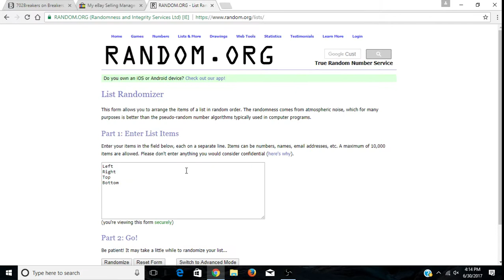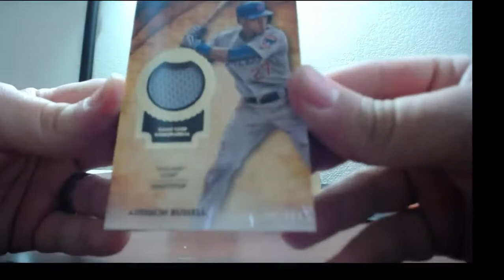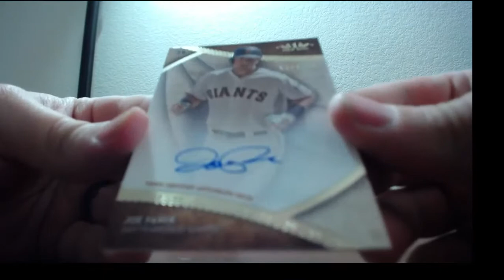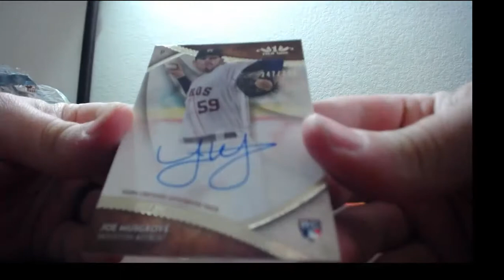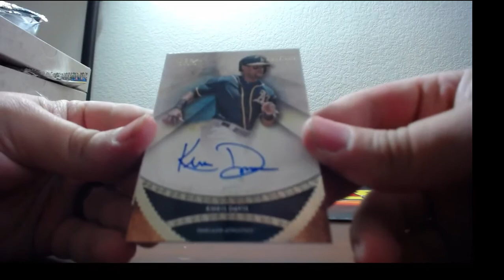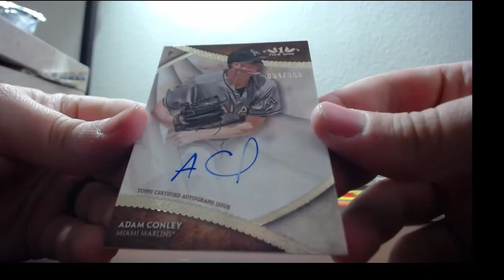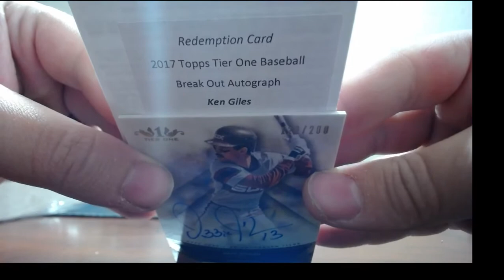2017 Topps Tier One Baseball #1 Break 6 Box Half Case 6-30-2017 (COPPER & SILVER INK!!)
2017 Topps Tier One Baseball #1 Break 6 Box Half Case 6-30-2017 (COPPER & SILVER INK!!)